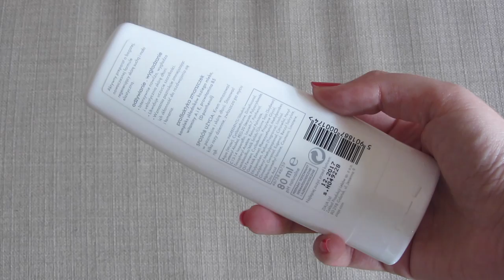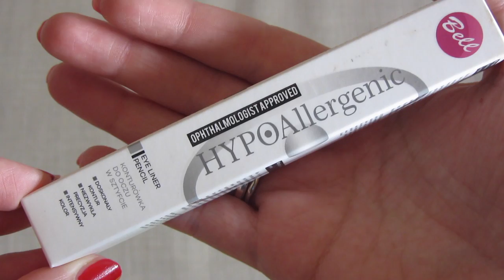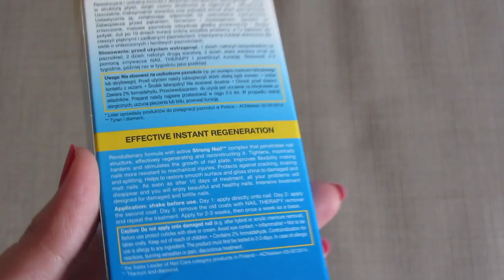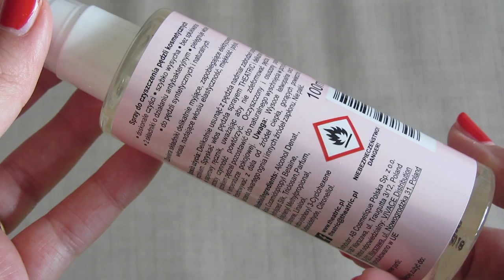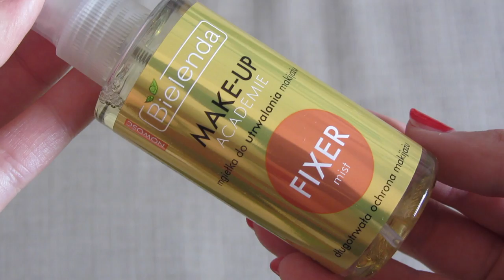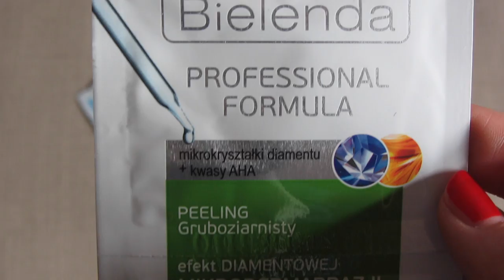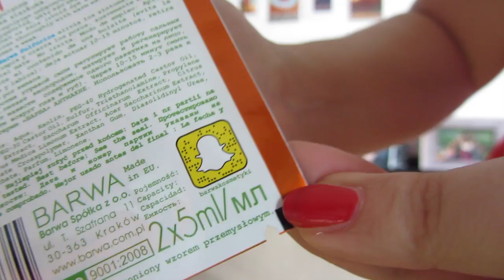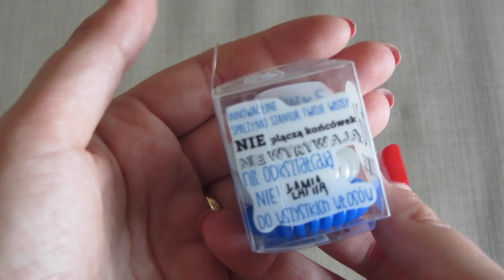HAUL z Polski! | NiePolka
Zapraszam na Haul zbiorczy z Polski: w nim zobaczycie co kupilam w mojm ostatnim pobyciu w PL. Beda kosmetyki, ubrania i ksiazki!